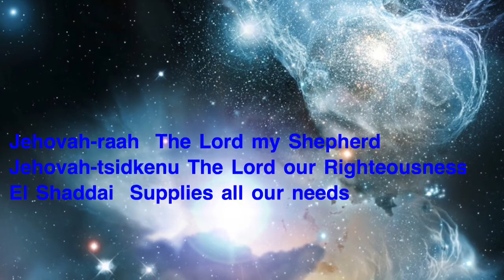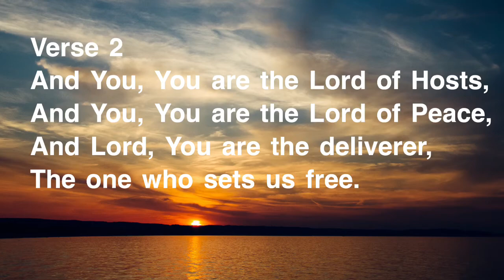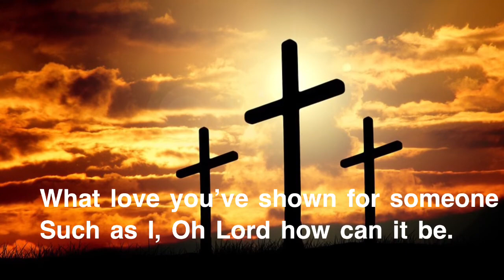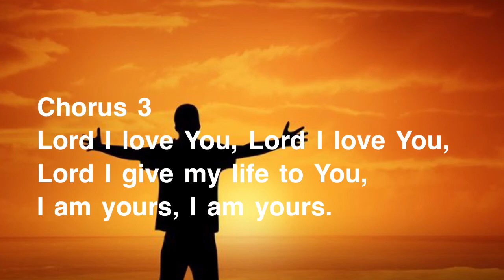Lord, You Are Holy